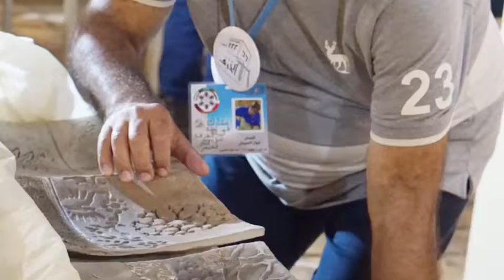الملتقى الخليجي الاول للخزف / بيت الخزف الكويتي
الملتقى الخليجي الاول بمشاركة خزافين من دول مجلس التعاون الخليجي بتنظيم المجلس الوطني للثقافة والفنون والاداب مع الشكر الجزيل للمنظمين من الخزافين الكويتيين ومراقب الفنون التشكيلية مشعل الخلف ومشرفة بيت الخزف الفنانة ديمة القريني